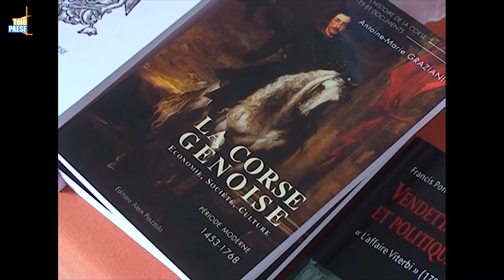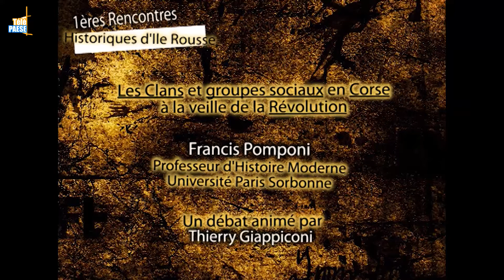Francis Pomponi - Les Clans et groupes sociaux en Corse à la veille de la Révolution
Dans le cadre des 1ères Rencontres Historiques de L'Ile-Rousse, Francis Pomponi, Professeur d'Histoire Moderne à l'Université de Paris Sorbonne, présente :

"Les Clans et groupes sociaux en Corse à la veille de la Révolution".

Un débat animé par Thierry Giappiconi.